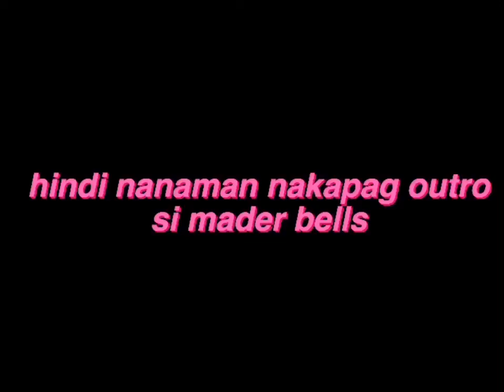clean with me, quarantine vlog || bingkat